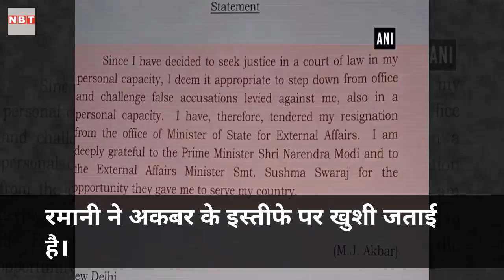Metoo: आरोपों से घिरे विदेश राज्यमंत्री एमजे अकबर ने दिया इस्तीफा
अनुचित व्यवहार और यौनशोषण के आरोपों से घिरे केंद्रीय विदेश राज्यमंत्री एम. जे. अकबर ने आखिरकार बुधवार को अपने पद से इस्तीफा दे दिया। अकबर पर कई महिला पत्रकारों ने अनुचित व्यहार या यौन शोषण का आरोप लगाया था। इससे पहले रविवार को अपने आधिकारिक विदेश दौरे से वतन वापसी पर अकबर ने बयान जारी कर आरोपों पर अपना पक्ष रखा था। उन्होंने आरोपों को बेबुनियाद बताया था। अकबर ने आरोप लगाने वाली एक पत्रकार प्रिया रमानी के खिलाफ दिल्ली की एक अदालत में मानहानि का केस भी किया है।